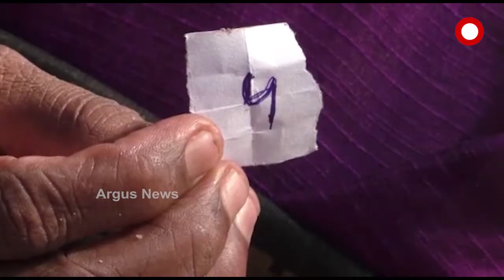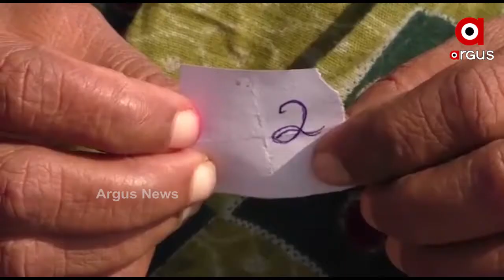ପାଣି ପାଇଁ ପଡୁଛି ଲଟେରୀ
ପାଣି ପାଇଁ ପଡୁଛି ଲଟେରୀ । ବ୍ରହ୍ମପୁରରୁ ଆସିଲା ଜଳକଷ୍ଟର ବିକଳ ଚିତ୍ର । ଛତ୍ରପୁର ଷ୍ଟେସନ ରୋଡ ଅଞ୍ଚଳରେ ମାତ୍ର 15 ମିନିଟ ପାଇଁ ପାଣି ଆସିଥାଏ । ଆଉ ଏହି ସମୟ ମଧ୍ୟରେ ଲଟେରୀ ମାଧ୍ୟମରେ ଯାହାର ନମ୍ବର ଆସେ ସିଏ ପାଣି ନିଏ । ଆଉ ଯାହାର ଶେଷ ନମ୍ବର ତାକୁ ନିରାଶ ହେବାକୁ ପଡେ...